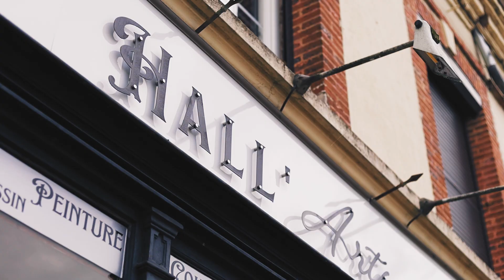🚌 Roadshow Eureka - étape 4 : Breteuil-sur-Iton